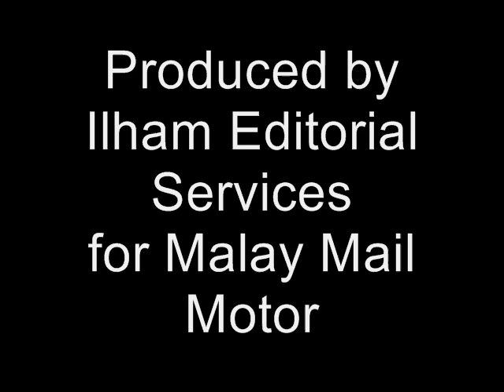Perodua MD, Datuk Syed Hafiz on the Alza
Syed Hafiz tells us why they decided on an MPV and what the company wants to achieve with the new product.